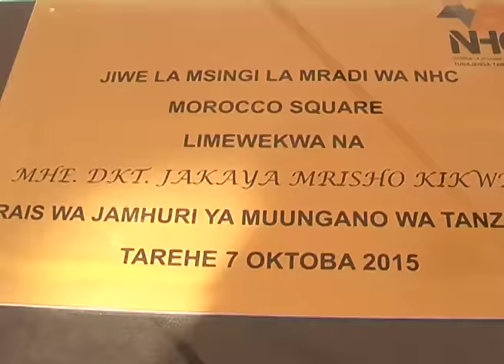Rais Kikwete ameita wizara ya ardhi kujenga majengo makubwa nje ya mji.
Rais Jakaya Kikwete amesema wakati umefika wizara ya ardhi nyumba na makazi kuhakikisha majengo makubwa yanajengwa nje ya mji ili kupunguza msongamano unaosababishwa na huduma zote muhimu kuwa katikati ya mji vinginevyo msongamano utakuwa mkubwa zaidi kadri siku zinavyokwenda.